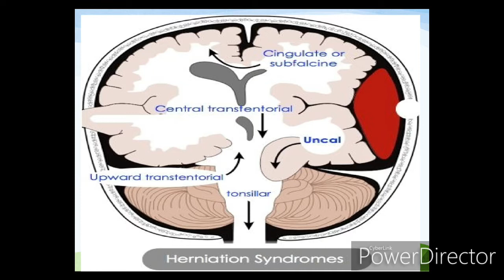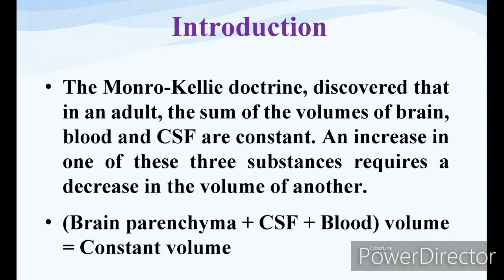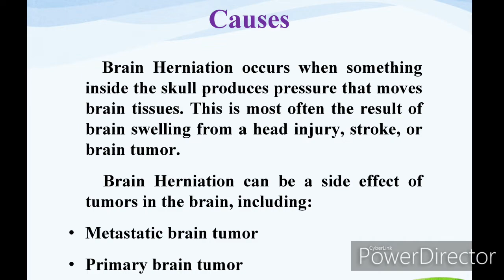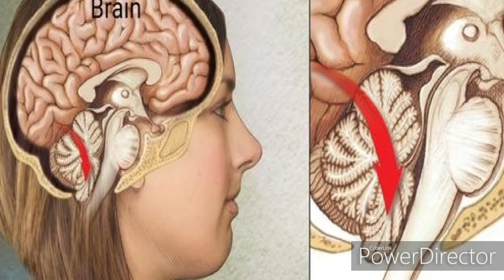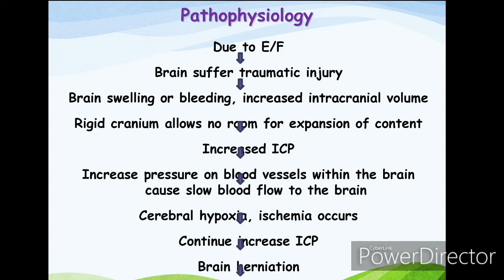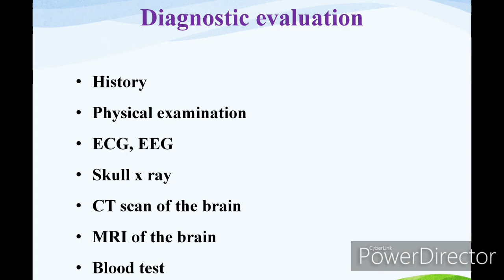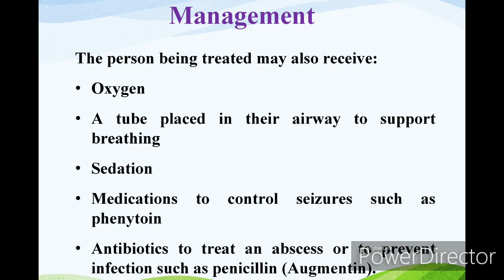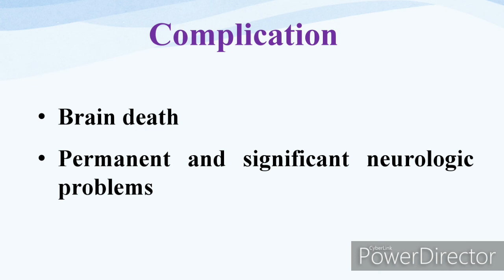Brain Herniation or Herniation Syndrome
This video will give you a information about the meaning, definition, causes, factors, pathophysiology, sign and symptoms, diagnostic evaluation, management and complications of brain Herniation or Herniation syndrome.